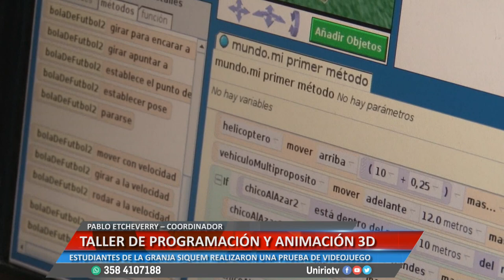TALLER DE PROGRAMACIÓN Y ANIMACIÓN 3D - PABLO ETCHEVERRY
CHICOS DE LA GRANJA SIQUEM REALIZARON UNA PRUEBA DE VIDEOJUEGO
Facebook.com/uniriotv
Twitter.com/uniriotv